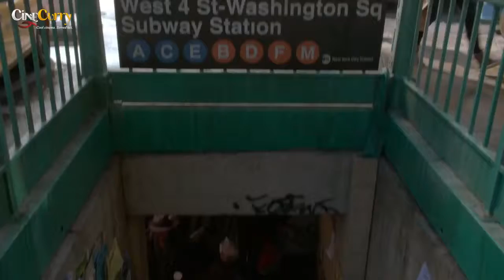Glee: New New York: Episode 14 Season 5 Review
The days of slushie facials and Sue Sylvester are officially over. Glee has left the tormenting halls of McKinley for the crowded streets of New York City; Rachel